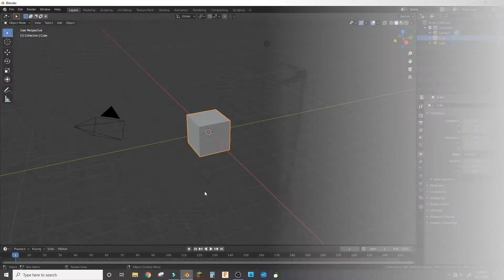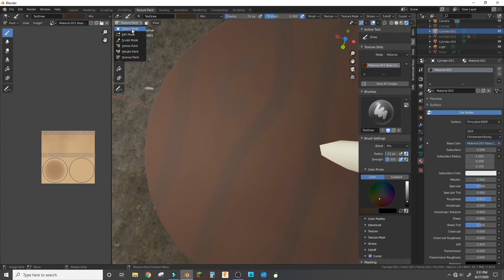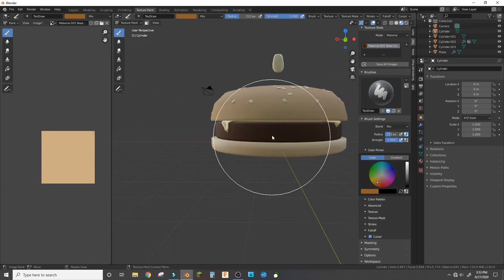Speed Modeling a Burger in Blender 2.83 | Timelapse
We're finally back to non-Devlog videos! This time I'm modeling a burger in Blender 2.83!

Using
Blender 2.83
OBS
Filmora